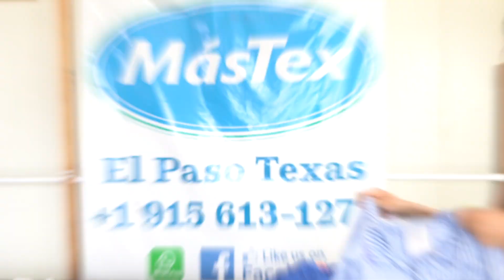Mixta de Marca Verano #3 et verde / MasTex El Paso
😎 Esta mercancia llega a ti a cualquier parte de Mexico!

📍1704 Delta Dr. El Paso, TX.